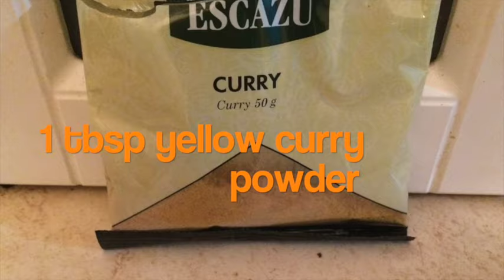Spicy Carrot Curry Soup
Learn how to make this in less than 2 minutes!